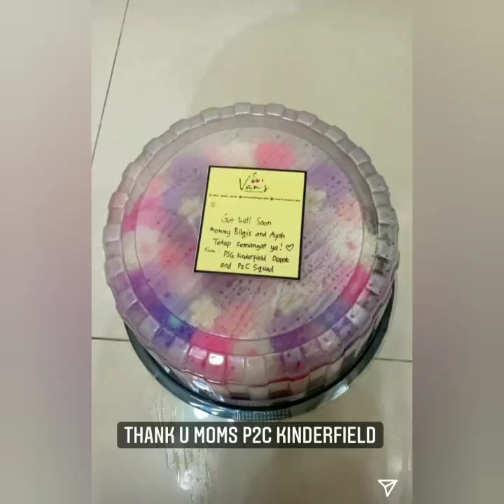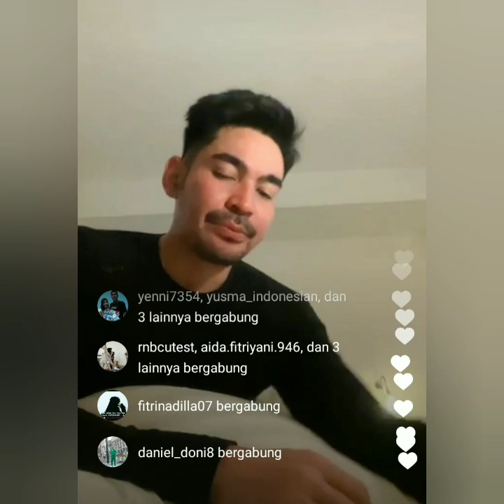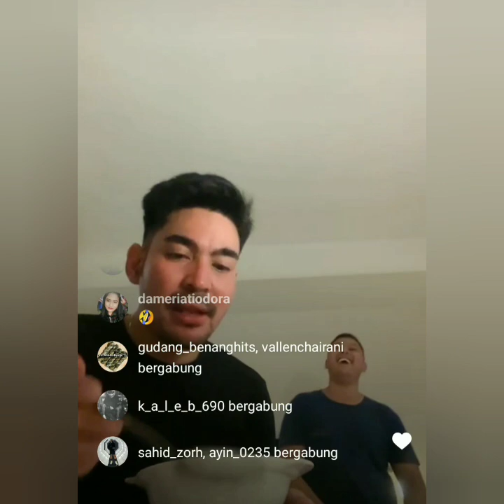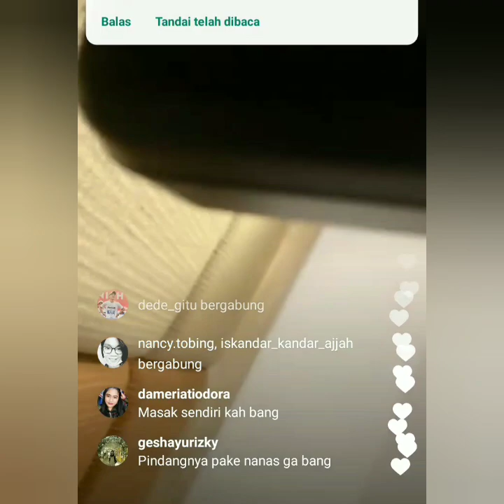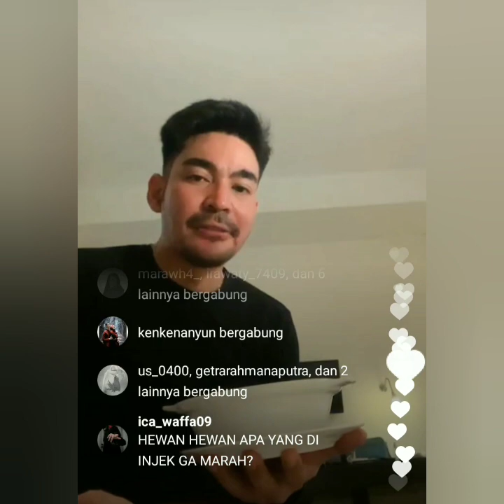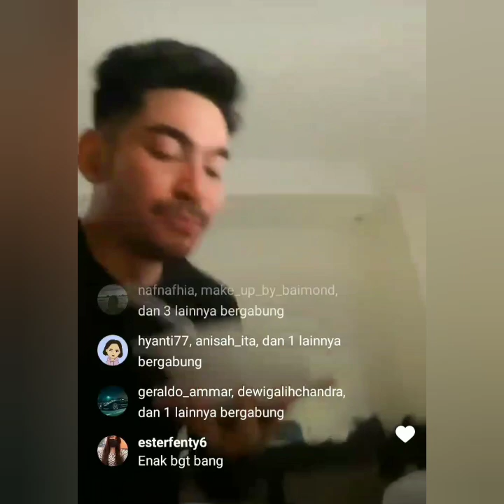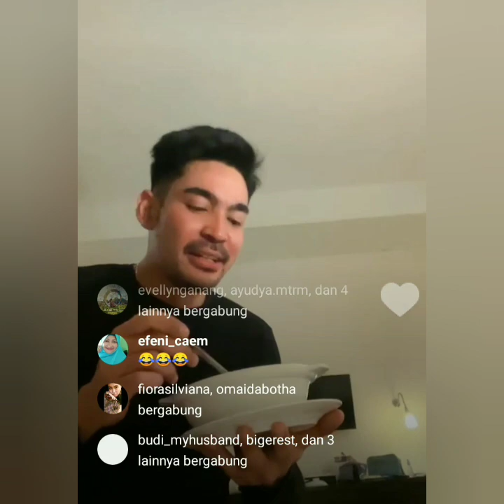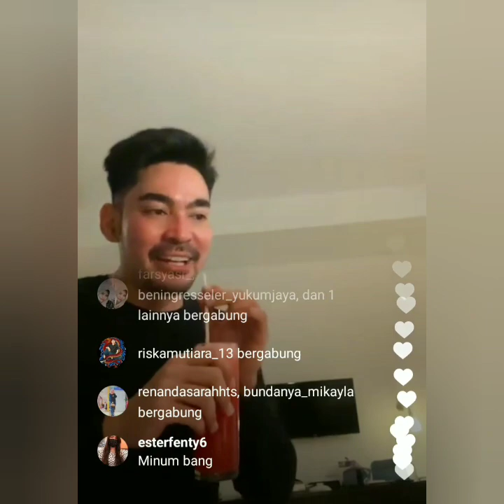KABAR TERBARU DARI AYU TING TING TING DAN LIVE IGS ROBY PURBA